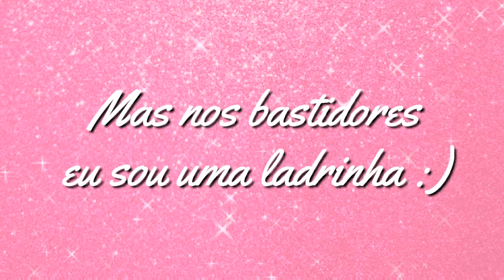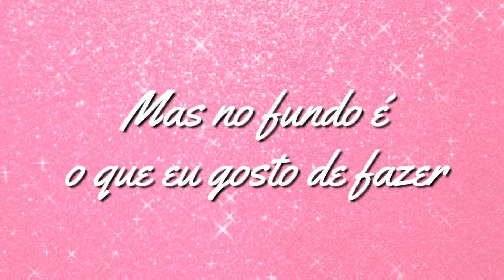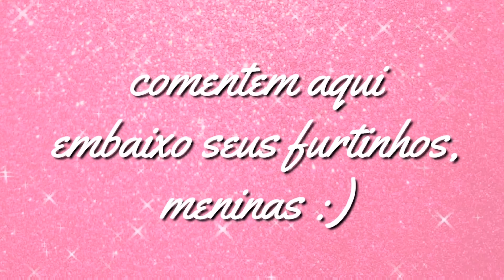[UMIDAJI RAINBOW] Clepto Girl (DIFFSINGER COVER) + USTX DL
**AVISO, A MÚSICA NÃO TEM A INTENÇÃO DE ROMANTIZAR A CLEPTOMANIA E SIM FAZER UMA ESPÉCIE DE PIADA RELACIONADA AS PESSOAS CLEPTOMANÍACAS QUE FAZEM FURTOS E POSTAM NAS REDES SOCIAIS COMO SE NÃO FOSSE NADA DE MAIS**

Eu amei de mais fazer esse cover,essa música é extremamente engraçada,pra quem não sabe o canal @matandomatheus fez um vídeo falando sobre as clepto Girls(garotas cleptomaníacas) que fazem seus furtos e depois ficam postando por aí,com isso,o Mateus fez uma música por inteligência artificial e fez todo um meme por cima disso,mas SAIU EXTREMAMENTE DA BOLHA KAKSKAKAKSKS.

Quero agradecer ao @Ribvitor por ter extraído o instrumental sem ter tirado a qualidade dele(obrigado amigo)

Créditos
Midi base:@makkidot
USTx,talk, tuning e mixagem: Shadow Peacock
Vozes utilizadas: Umidaji Rainbow e Eddie BRAPA CVC
Umidaji por @patiu4583 e @TeamBRAPA
Eddie por @qkir0n
**(POR FAVOR LER O ARQUIVO "ME LEIA" PARA DAR OS DEVIDOS CRÉDITOS)**

Programas utilizados
openUTAU Lunai
openUTAU
Bandlab web
PowerDirector